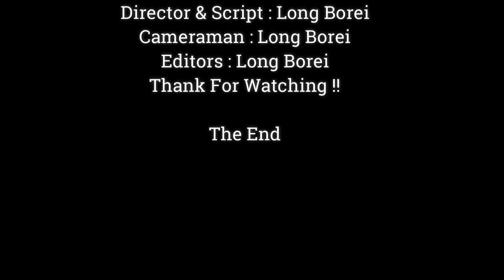See Face Jane Pitiful..!! She Almost All The Time Jane Is Always Face Dry ,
Dear all Value Visitor, This Videos We Want To Show You About , See Face Jane Pitiful..!! She Almost All The Time Jane Is Always Face Dry ,